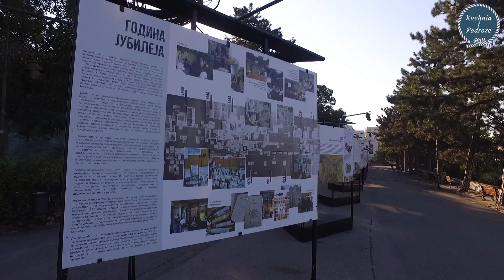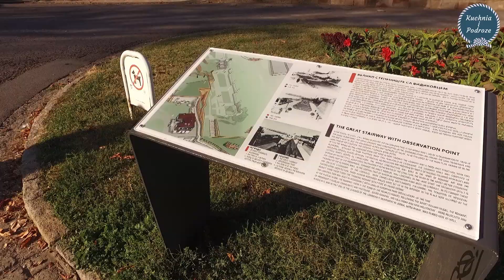🇷🇸 BELGRAD urocza stolica Serbii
Belgrad to stolica i największe miasto Serbii, a dodatkowo należy również do najstarszych miast Europy.

📢  W każdą niedzielę zapraszamy na nowy film ❗️❗️❗️ 😍

Jeśli się podoba oczywiście kciuk w górę 👍👍👍
Obejrzyj nasze wcześniejsze podróże:
Muzyka: Pinaclle Studio